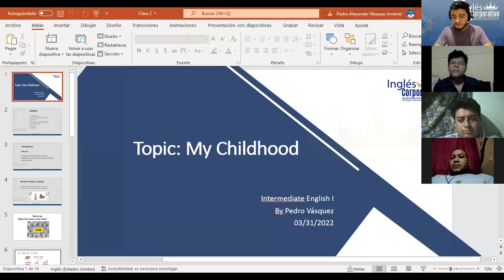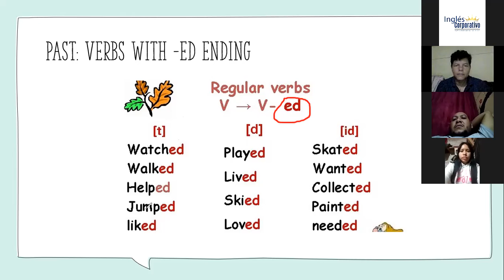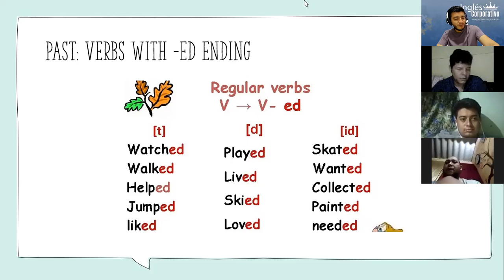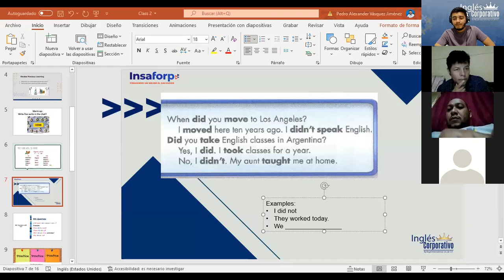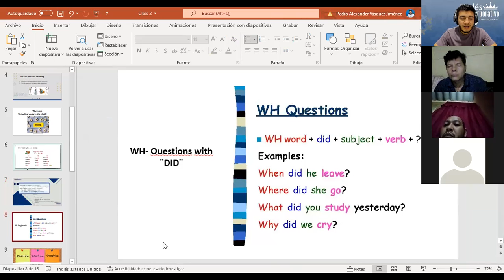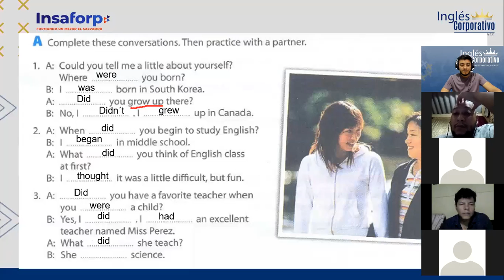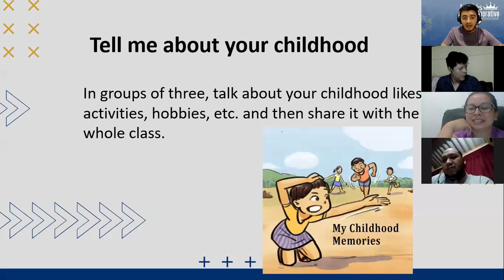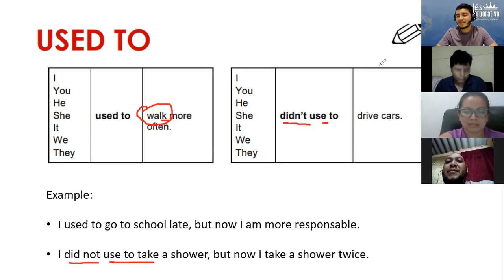Ingles Corporativo- Class # 2 -Intermedio 1- My Childhood